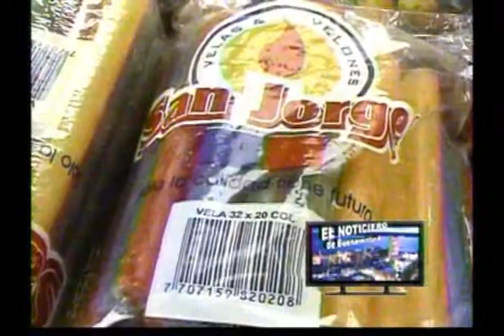Día de las velitas aun hace parte de las tradiciones